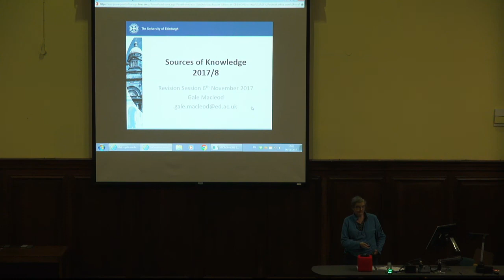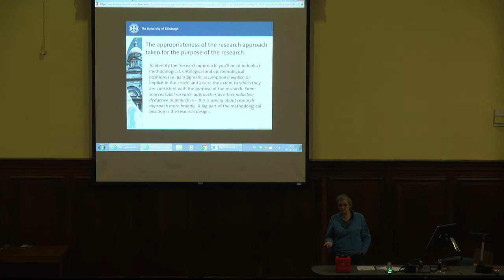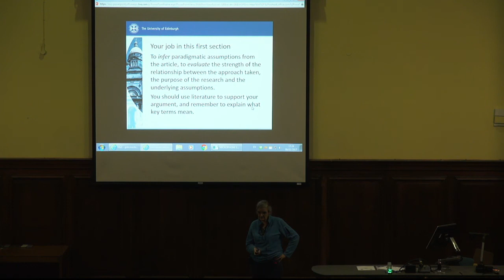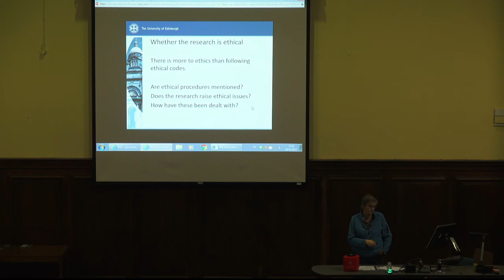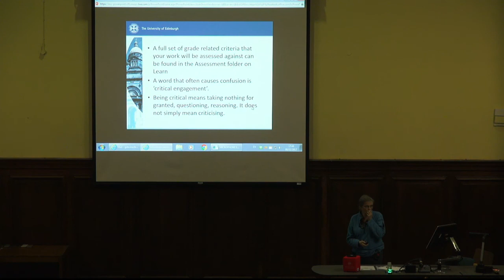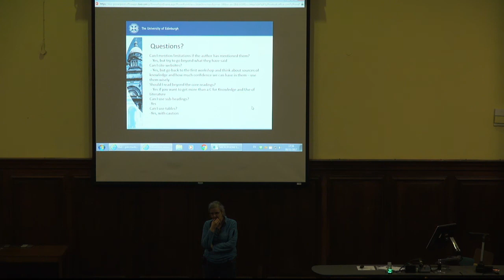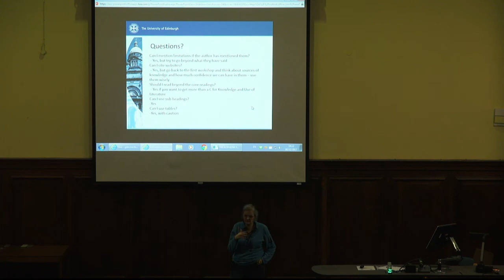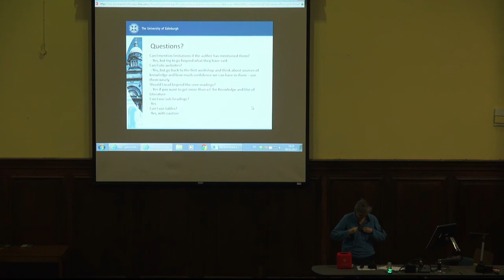MHSE Revision session 02